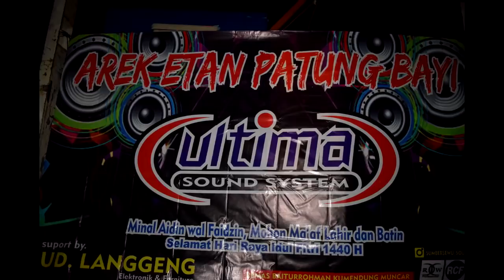Ultima Bas nya Mantap PARADE SOUND SISTEM SUMBERSEWU 2019